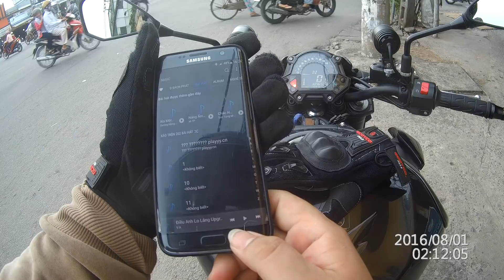Z900 Cách Chạy PKL an toàn Làn ÔTÔ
Chào các bạn, đây là Facebook của mình, cần hỏi hay trao đổi hoặc giao lưu - mua hàng Sonax nhớt phụ gia Đánh bóng Lh mình nhé.
Sdt 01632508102 nhé . Cho bạn nào ko xài facebook